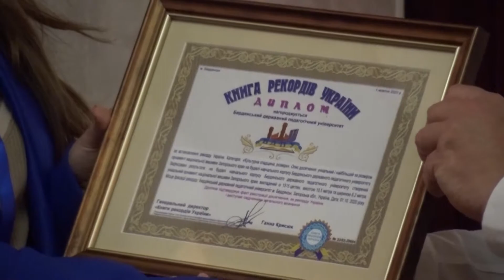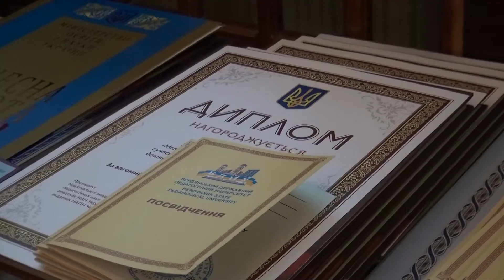ДЕНЬ ПРАЦІВНИКА ОСВІТИ || РЕПОРТАЖ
Дивись як відзначили день працівника освіти у БДПУ в нашому спеціальному репортажі!